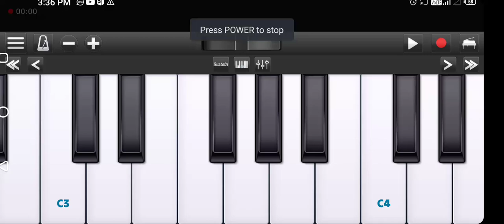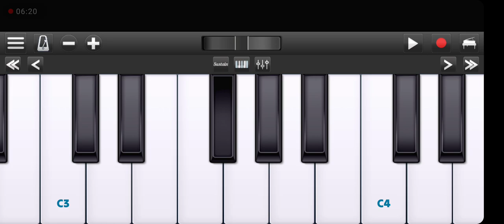बरसात के मौसम में 🎵piano tutorial बिना सिखे हारमोनियम बजाओ आसानी से सुपरहिट song🎹jm+m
piano tutorial,
piano tutorial gajal
piano tutorial bhajan
piano tutorial bhakti song
piano tutorial all song 😎😎😎😎😎

अयोध्या नगरी
shadhu sharan sangeetanjali
sweta music